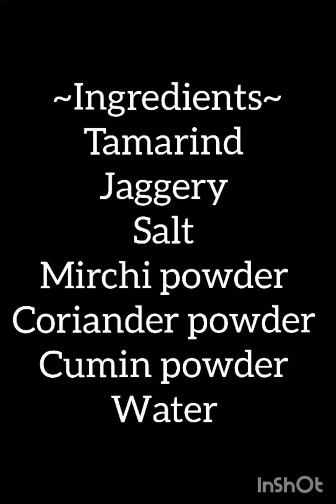आंबट गोड तिखट चिंच गुळाची चटणी/ tamarind chutney for any chaat item 😋❤(long lasting)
नमस्कार मी सोनाली भुपेंद्र म्हात्रे 🙏रहायला मी आबुधाबी आहे.आजची आपली रेसिपी आहे कोणत्याही चाट साठी लागणारी चिंच गुळाची चटणी.ही चटणी तुम्ही भेळपूरी,पाणीपुरी,रगडा pattice ,शेवपुरी अशा कोणत्याही चाट साठी वापरु शकता.fridge मधे ही चटणी 5 ते 6 महीने आरामात नीट राहते.आता चटणी तयार असेल तर तुम्ही कधी ही चाट घरी बनवू शकता ते पण पटकन.नक्की करून बघा 🙏धन्यवाद